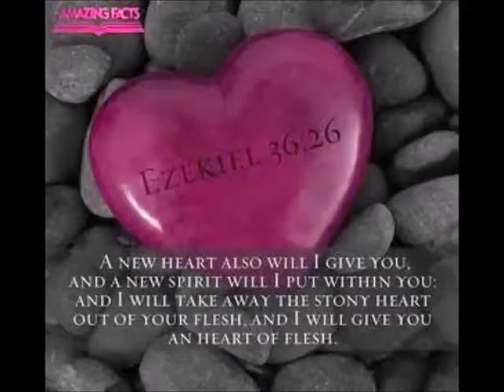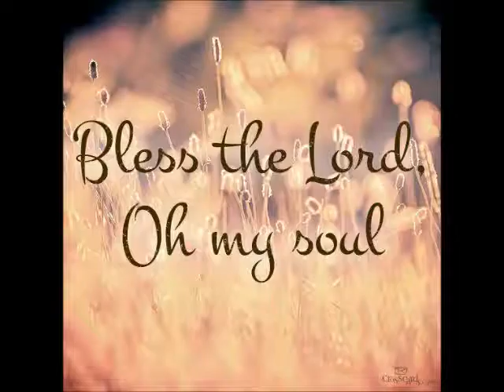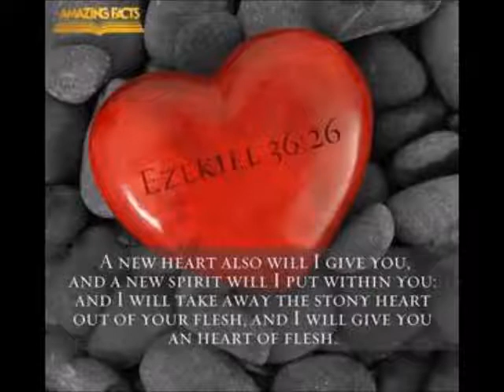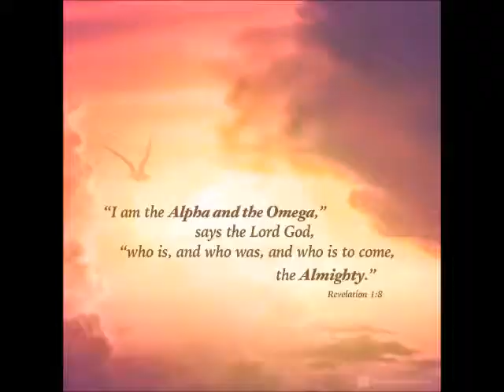My God Is Real Lester Harvey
a solo performance by Lester